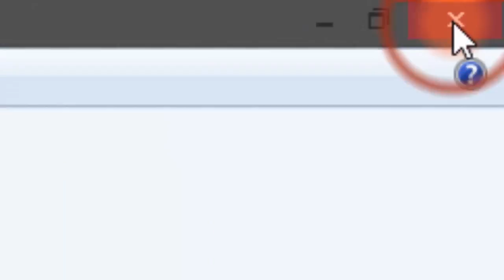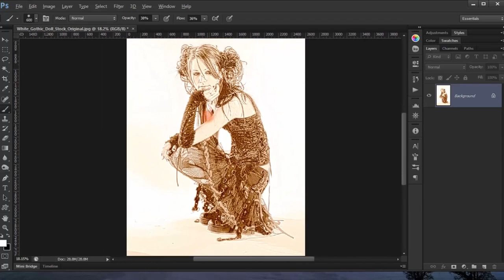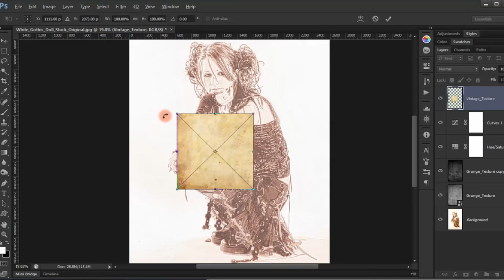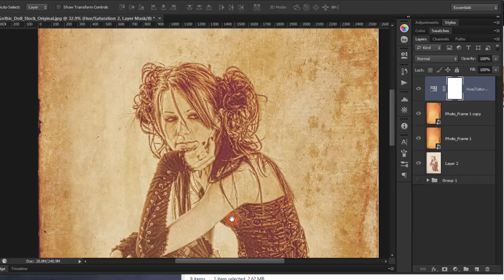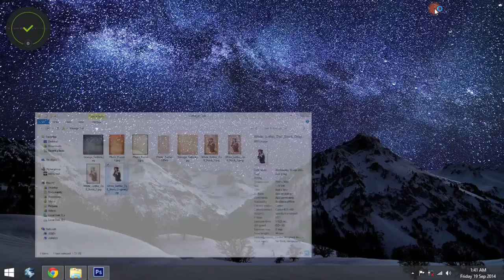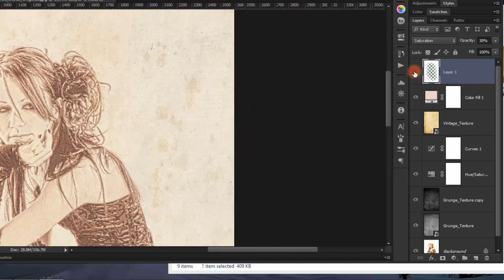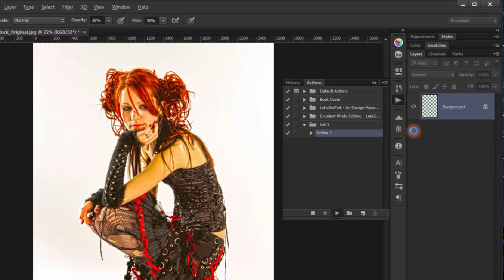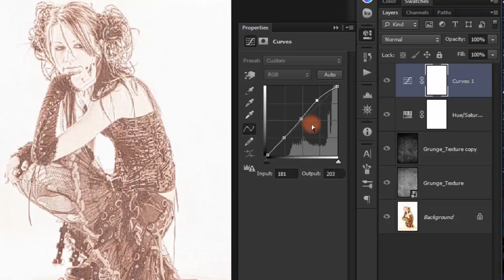VINTAGE LOOK PHOTOSHOP TUTORIAL (3 EASY STEPS)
Learn how to get a pro Vintage Look in just 3 simple steps! Light Leakes:

Photoshop Tutorials Photo Effects - How to make Vintage Effect. This photoshop tutorial to help you create your favorite vintage effect. This is one of those color .

in this tutorials photoshop, I will discuss the steps on how to make image effect vintage color or effect vintage retro, by combining adjustment layers, blending .

Vintage photo effect in photoshop with some glowing lighting and colors . This video explains how to create most popular vintage photo effect in photoshop .